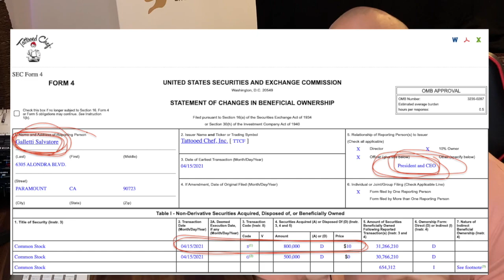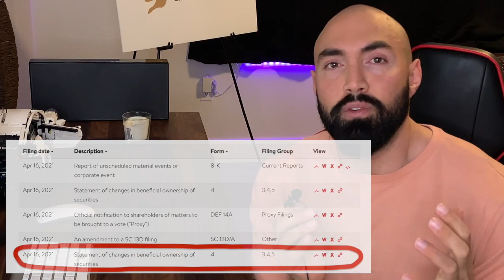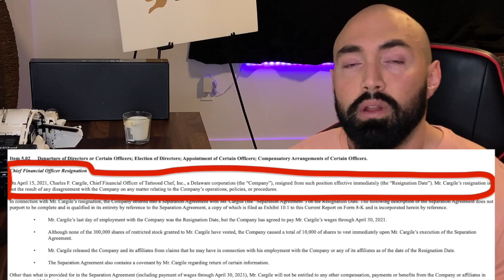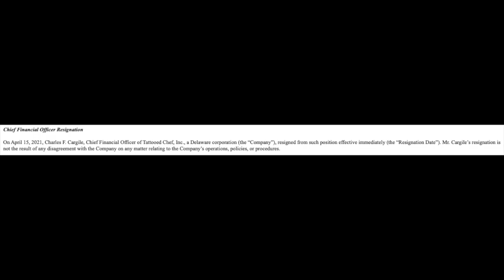Tattooed Chef $TTCF. Heres why it dropped. QUICK SUMMARY. 2 Reasons for the drop today.